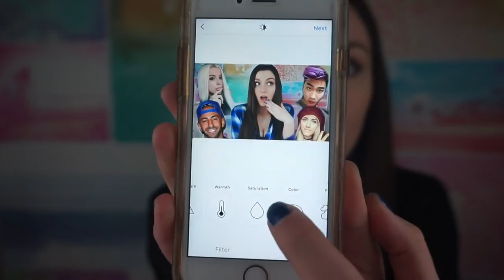Increase instagram followers fast